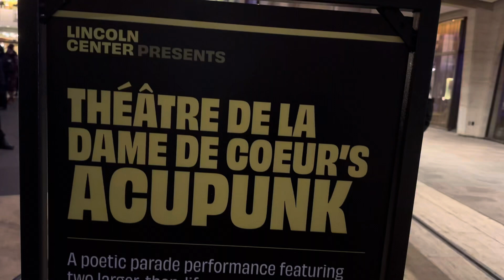Acupunk - Théâtre de la Dame de Coeur's , Lincoln Center, New York, 02.29.2024